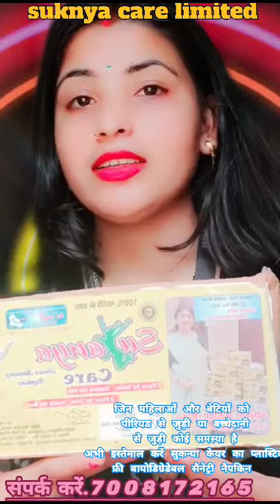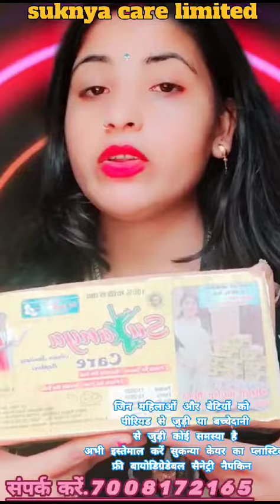पैड लीकेज की समस्या का परमानेंट समाधान, सुकन्या केयर पैड अधिक जानकारी के लिए 7008172165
Video from rishumohanty 2014